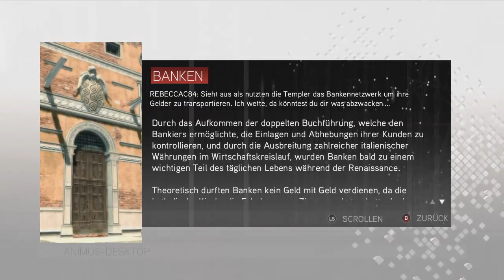Let's Play Assassin's Creed 2 (Deutsch/HD) #8 - Familienerbstück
Spieltitel: Assassin's Creed 2
Entwickler: Ubisoft
Publisher: Ubisoft